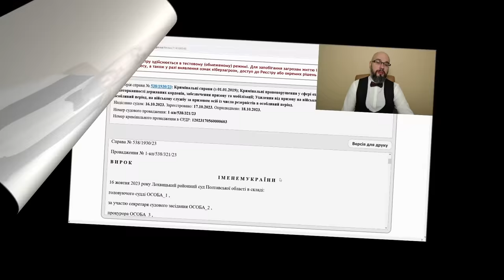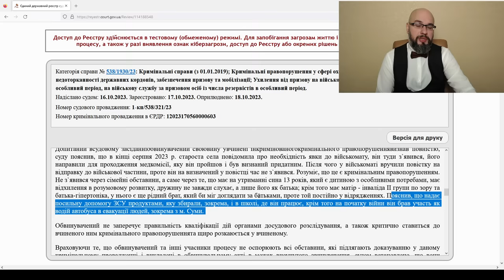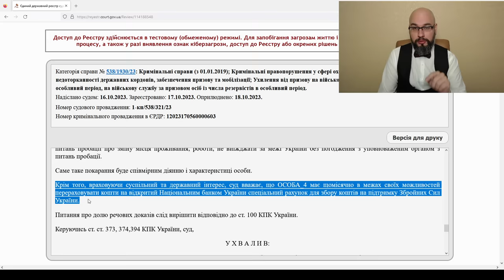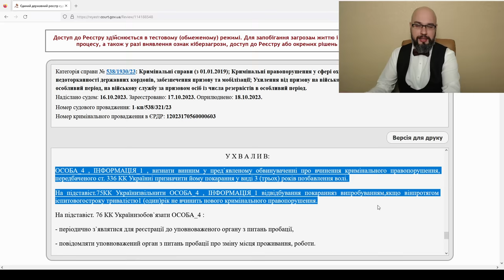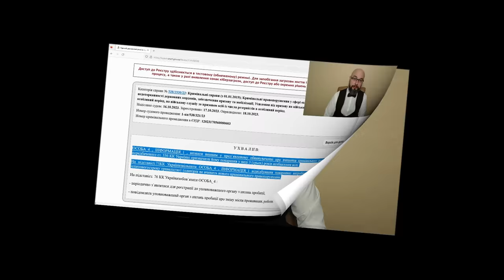Обвинительный приговор за уклонение от мобилизации при наличии матери, которая имеет инвалидность 2г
Суд вынес обвинительный приговор за уклонение от мобилизации (ст.336 УК) человеку, у которого мать имеет инвалидность 2й группы.
При этом, в приговоре нет информации о том, что суд рассматривал вопрос о получении отсрочки по абзацу 11 ст.23 закона о мобилизации.